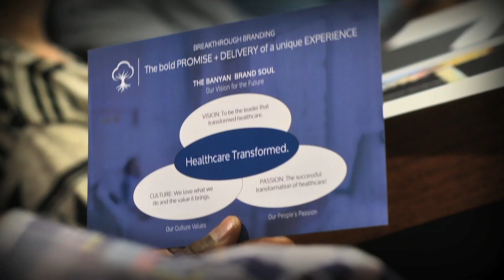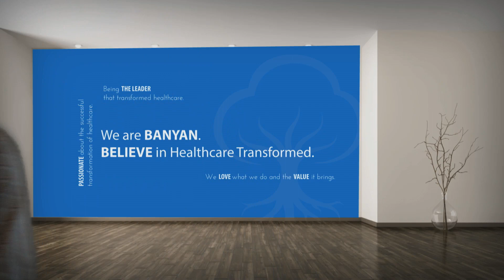We Believe in Healthcare Transformed | We Are BANYAN